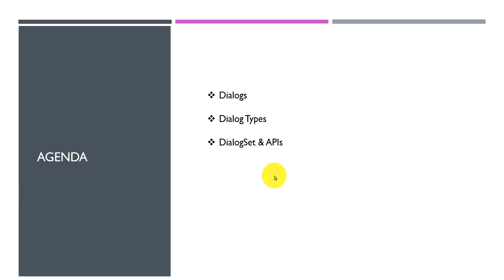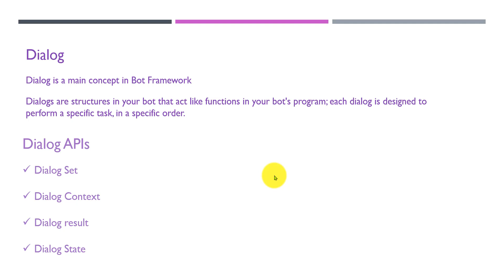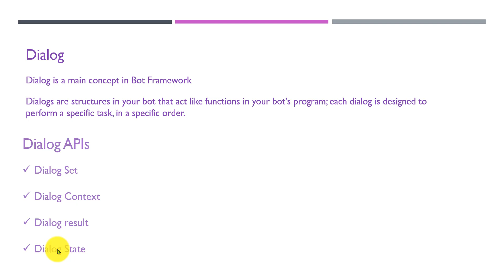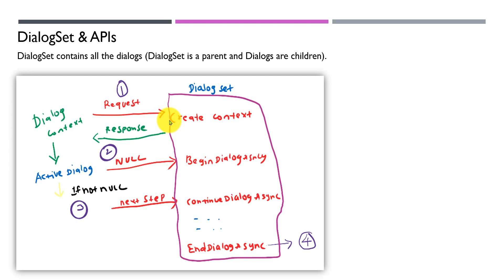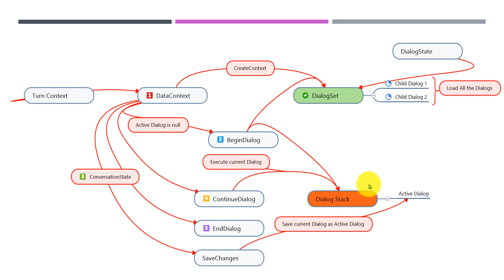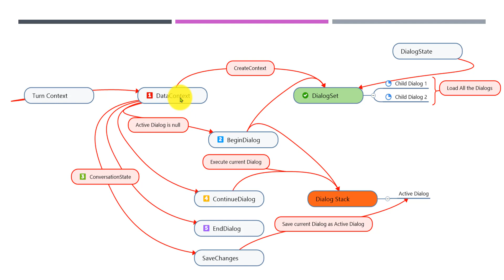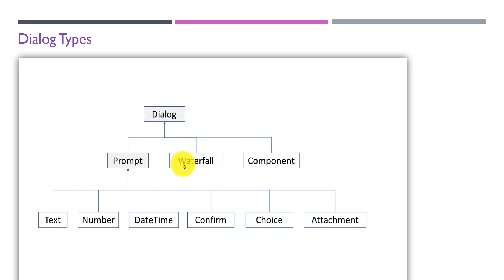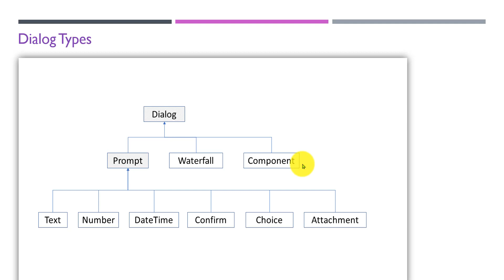06 - Azure Bot Dialog - Bot Framework v4 in Tamil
Explain about bot dialog concept in Tamil